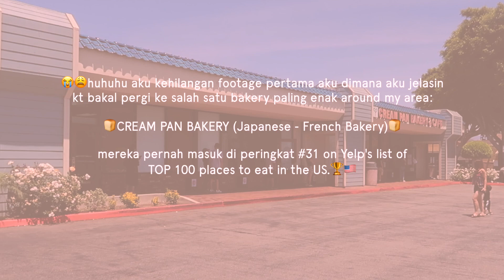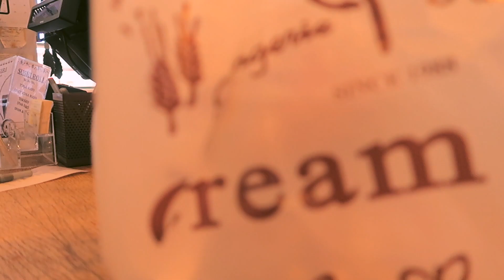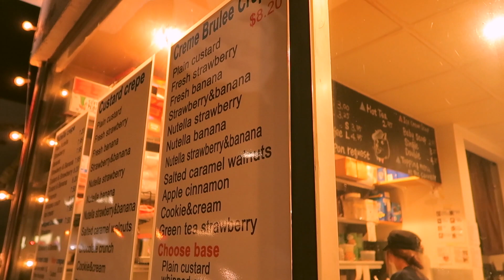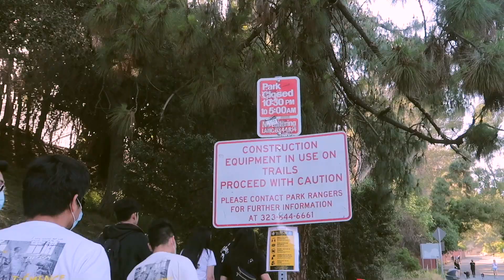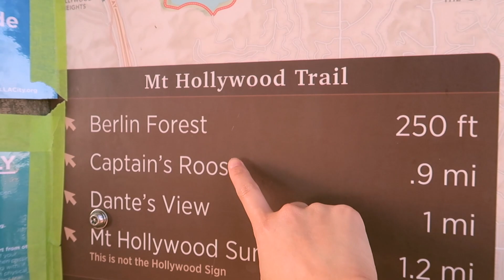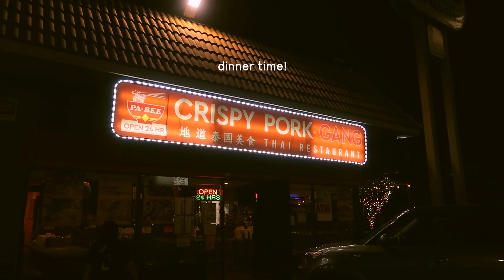🌴 LA VLOG: hikes to Hollywood Sign, Griffith Park, Captain's Roost 👒✨ | Tiffany Jahja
hello, guys! 🍑

In today's VLOG, karena udah lumayan suntuk dirumah aja, we decided to go hiking ke beberapa tempat di Los Angeles.